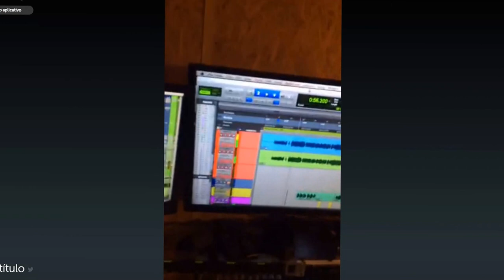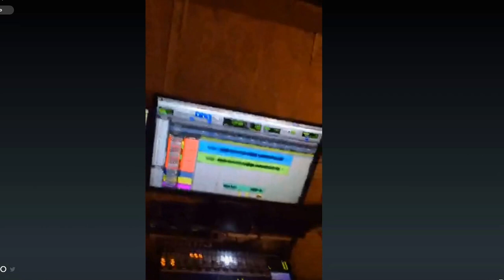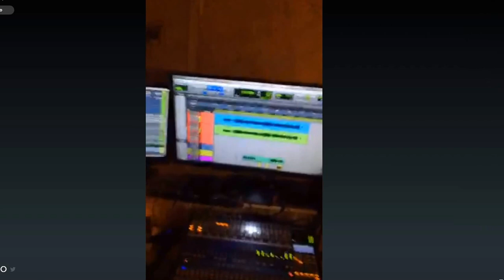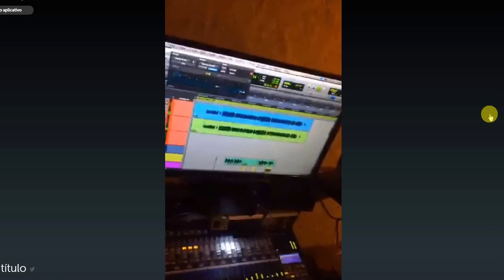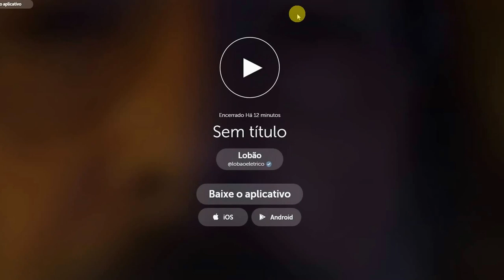Trampando na madruga, o petardo antimoluscular tá indo pro forno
Fazendo "Agora é Tarde" ficar perfeita, bebês. HO HO HO HO HO HO